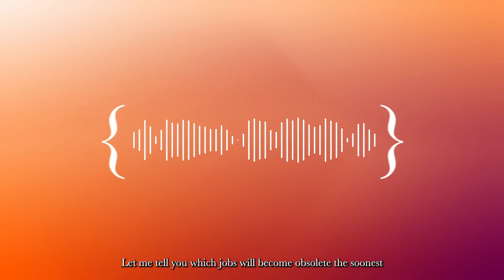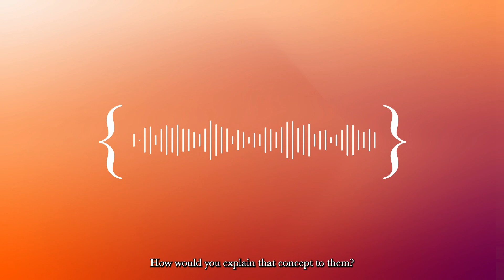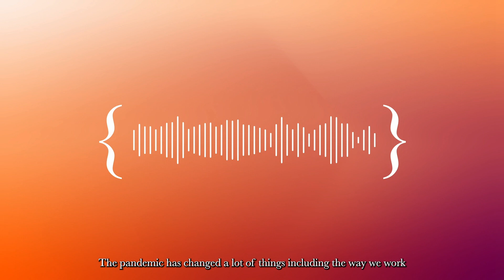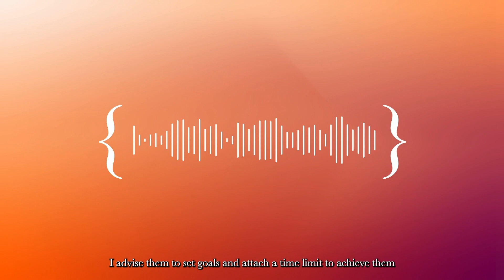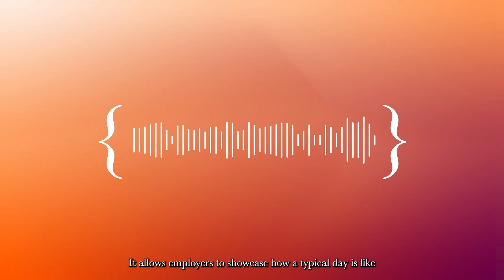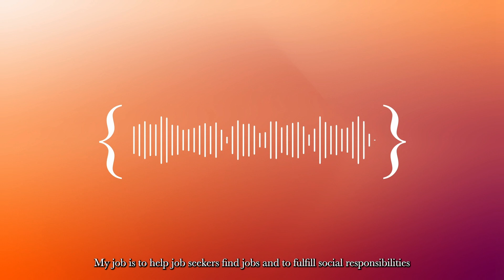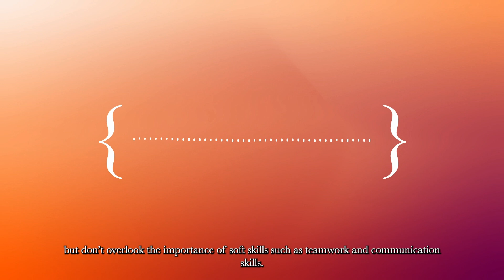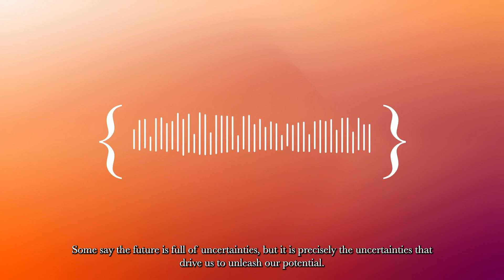DreamTeller Interview Series分享系列 Exploring the Future World of Work - 孔于人Lawrence Hung & 黃林仙Jaz Wong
In this episode, host Secy Cheung sits down with two leaders in Hong Kong's HR sector – Mr. Lawrence Hung, President of the Hong Kong Institute of Human Resource Management (HKIHRM), and Ms. Jaz Wong, Head of Relationship Management at LinkedIn. They offer their unique insights into careers in human resources and the future world of work to inspire us to pursue all 21st century opportunities.

Both Lawrence and Jaz discuss the evolving world of work and career development, covering hiring criteria, the impact of artificial intelligence on jobs, emerging occupations and skills, the importance of soft skills, work-life balance, job-hopping trends, changing work patterns, and practical advice for job seekers and employers. Tune in for expert insights to navigate the dynamic landscape of careers and the workplace!

Speakers:
Mr. Lawrence Hung, President, Hong Kong Institute of Human Resource Management (HKIHRM)
Ms. Jaz Wong, Head of Relationship Management, LinkedIn

Moderator : Ms. Secy Cheung, Board Director of FutureGen Girls Foundation

 EduMaker’s new video podcast "DreamTeller Interview Series", in collaboration with FutureGen Girls Foundation (FGG) , where we interview individuals from various professions who share their journeys of pursuing their dreams. Tune in to hear trailblazers from diverse fields inspire with their stories of growth. Through these interviews, we aim to motivate young women to "Dream, Lead, and Make An Impact"!

本集我們邀請到由香港人力資源管理學會（HKIHRM）會長孔于人先生 (Lawrence) 和領英Head of Relationship Management黃林仙女士 (Jaz) 接受主持人Secy的專訪。透過兩位專家對21世紀多變職場環境的獨到見解，解讀各種挑戰，例如招聘準則、人工智能對就業的影響、新興職業和技能需求等；還探討了工作與生活平衡、職場流動趨勢、工作模式變化等話題，為求職者和僱主提供實用建議。

請即收看！通過這節目學會如何在職場變局中抓住機遇，實現自我和工作價值！

講者：
- 孔于人先生‧香港人力資源管理學會（HKIHRM）會長
- 黃林仙女士‧Head of Relationship Management at LinkedIn
主持：
- Secy Cheung‧明日女菁基金會董事

這系列將有來自不同行業的領袖分享自身追夢的歷程，讓更多年輕女性從他們的故事中得到靈感和啓發，激發實現夢想的勇氣和決心，實踐「敢想前行、引領未來」的目標！請即收看！
《DreamTeller分享系列》將陸續推出更多勵志故事，密切留意！

The views, comments and opinions expressed by the hosts and guest speakers in this Podcast session are personal views of their own and do not reflect the views nor positions of CTF Education Group. CTF Education Group makes no representations or warranties about the accuracy, reliability, completeness of such views, comments and opinions.